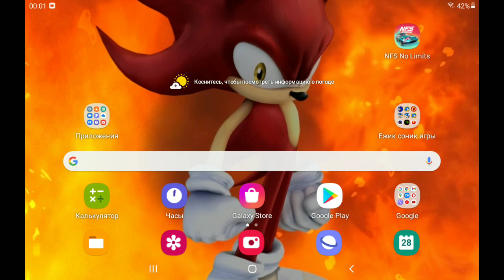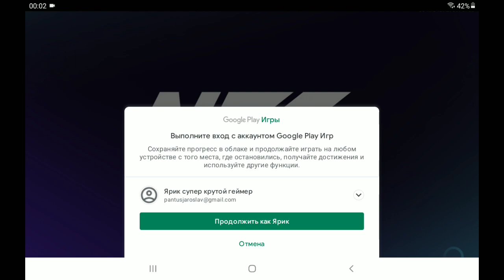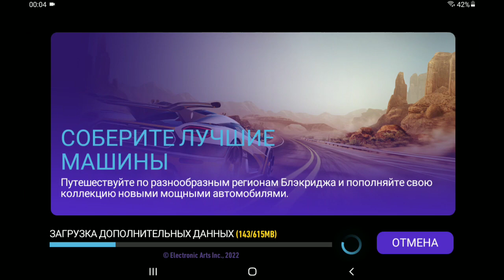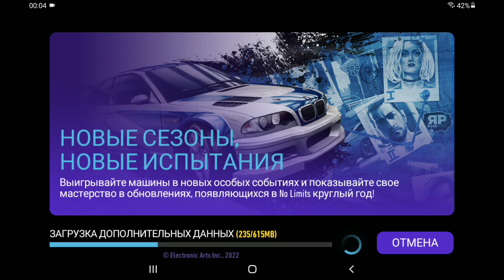nfs no limits